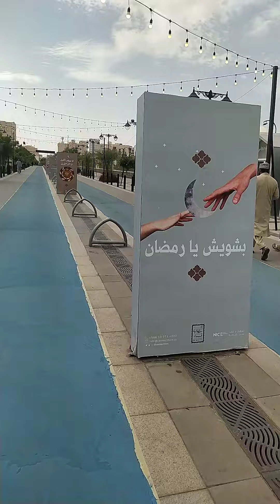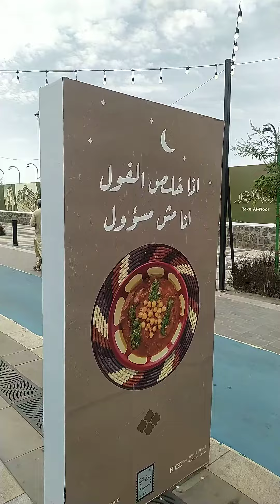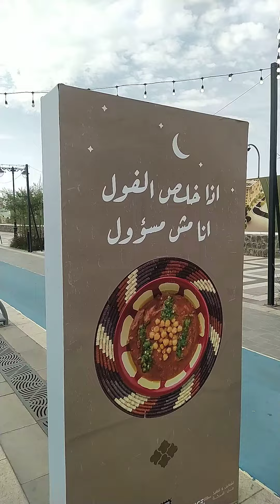Arabic Boards in Madina Monawwara 2023 || الحرم المدني